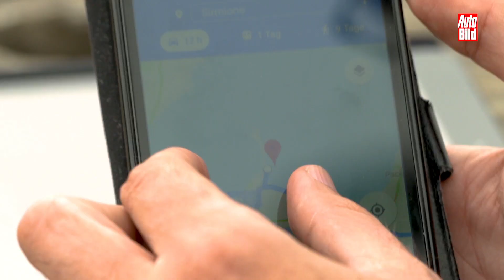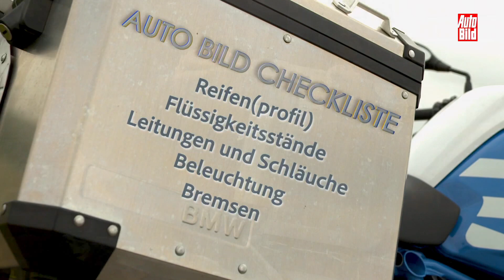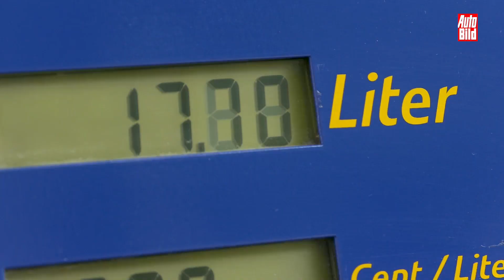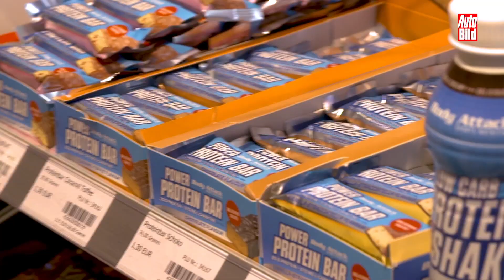Motorrad-Urlaubs-Checkliste (2018) Erst prüfen, dann fahren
Damit im Urlaub mit dem Motorrad nichts schiefläuft, sollte das Zweirad vorher gecheckt werden. AUTO BILD stellt im Video die Urlaubs-Checkliste vor.